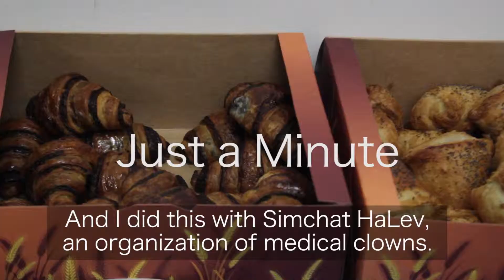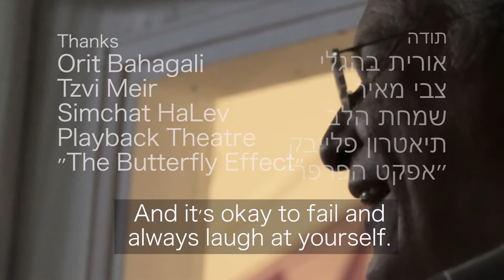ROCK REGGA "Clown On Stage"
Special education teacher Limor Amir introduces us to her two other related worlds outside of the classroom, namely, improvisational theater and medical clowning. In this segment we watch her cavorting with an acting group for her medical clown community in celebration of Chanukah and the joy of performance.

To watch entire ROCK REGGA series, winner of the Gallup Film Festival Best Web Series Award, a finalist in the The Short Film Awards, and an official selection of the Near Nazareth and Valley film festivals, click here.